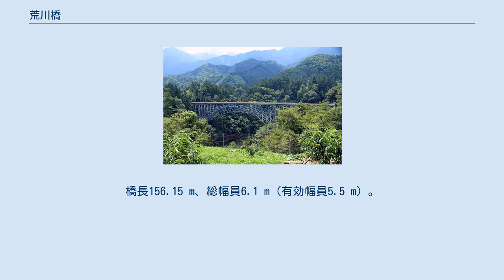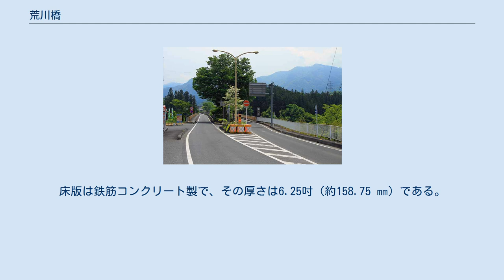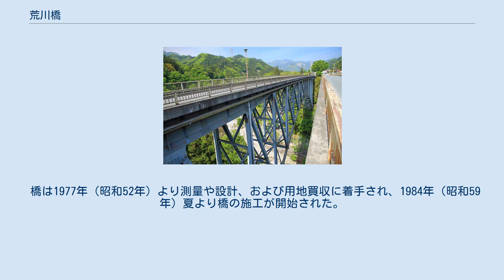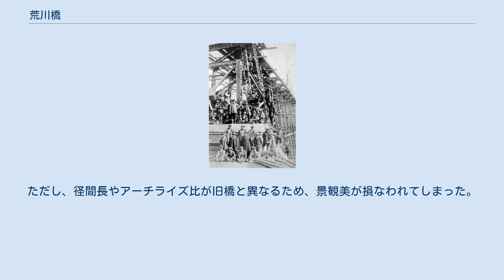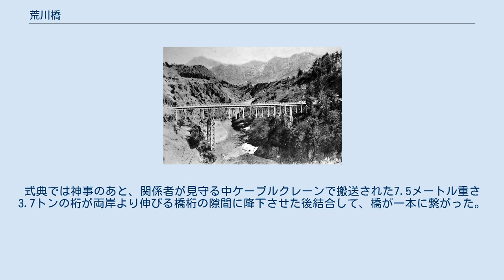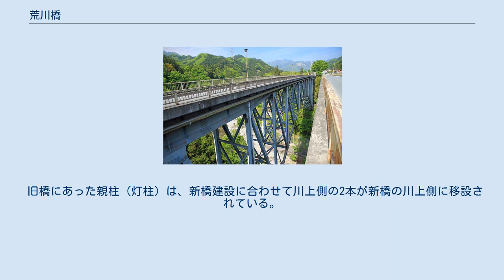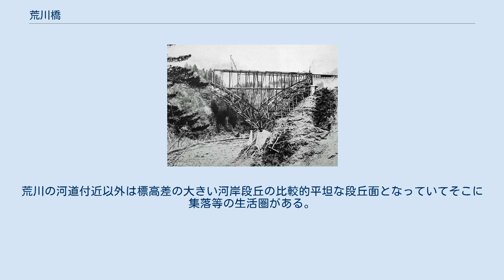荒川橋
荒川橋（あらかわはし、あらかわばし）は埼玉県秩父市荒川日野と同市荒川小野原の間に架かり、荒川を渡る国道140号の密接する2本の橋梁。
上り線（熊谷方面）が1929年（昭和4年）竣工の2代目の旧橋、下り線（甲府方面）が1986年（昭和61年）竣工の3代目の新橋である。
 荒川河口から134.1 kmの地点に位置する、奥秩父の主要な交通路となっている橋である。
荒川の湾曲部に所在する上り方向専用の橋、および下り方向専用の橋の2橋で構成されており、橋詰で車道の上下線が分離し、それぞれの橋に1車線の一方通行として接続されている。
なお橋の所在地は埼玉県秩父市荒川小野原である。
 現在の橋は、上り線が旧橋の鋼上路ブレースト・リブ・バランスド・アーチ橋（鋼上路バランスド・ブレースド・リブ・アーチ橋とも呼ぶ）で、下り線は新橋の鋼上路トラスドアーチ橋となっている。
この鋼上路ブレースト・リブ・バランスド・アーチ橋という橋梁形式は全国で2例しかなく、もう一つは栃木県那須塩原市の那珂川に架かる晩翠橋である。
なお、晩翠橋は2002年に土木学会選奨土木遺産に認定されている。
また、鋼上路トラスドアーチ橋は上路式のスパンドレルブレースドアーチ橋によく似た外見をしている。
双方の橋とも橋梁を支える拱台が両岸の岩盤に固定されている直接基礎で、橋脚は立てられていない。
親柱（灯柱）は旧橋竣工当時のものが4か所とも橋名板とともに現存している。
また、旧橋の欄干や親柱の照明灯や道路照明灯は竣工当時のものではなく後年交換されたものである。
歩道は旧橋は川下側、新橋は川上側にそれぞれ設けられている。
双方の橋とも橋面は縦に弓なりに反った緩やかな縦断曲線を描いている。
 橋の管理者は国道の橋であるが埼玉県である。
国道140号は国道と称しているが直轄国道ではなく補助国道であり、全区間県管理である。
また、埼玉県の第一次緊急輸送道路に指定されている。
 橋を通過する車両は砂利等を積載したトラックの往来が目立つ。
また、西武観光バスの西武秩父駅と三峯神社とを結ぶ路線バス「三峯神社線」の走行経路ともなっている。
本橋梁の旧橋は土木学会による「近代土木遺産2800選Bランク（県指定文化財クラス）」および「鉄の橋100選」にも選出されている。
旧橋は県内で数少ない歴史的近代橋梁として注目すべきとされている。
 荒川橋が開通する以前は付近に渡しは無く、秩父甲州往還道は荒川の右岸沿いである白久を通り現在の「白川橋」の下流側の、この付近では谷が開けた場所に存在した「栃の木坂の渡し」と呼ばれた（「八幡坂の渡し」や「川端の渡し」とも呼ばれた）荒川最上流の船二艘を有する私設の渡し場で左岸側の贄川宿へ渡り、甲府方面に至っていた。
この「栃の木坂の渡し」がいつから存在したかは定かではないが、1755年（宝暦5年）にはすでに渡船が行われたと言われている。
渡船料は地元住民に対しては無料であったが、年間一定量の農作物を納めていた。
冬場の荒川減水期には白久と贄川の住民により仮橋が架けられていた。
なお、この渡し場は1929年（昭和4年）に上流側に白川橋が完成した事により廃止された。
 1889年（明治22年）埼玉県議会は大宮町（現秩父市）から大滝村までの道路改築案を議決した。
これは従来の荒川右岸沿いの日野地区（旧日野村）より白久地区（旧白久村）経由だったのを、大橋を架橋して日野地区から荒川左岸沿いの小野原地区（旧小野原村）・贄川地区（旧贄川村）経由で新道を建設して経路を変更するというものであった（旧自治体はいづれも明治の大合併により消滅）。
この場所を橋の建設位置に選んだのは、地勢上この周辺の荒川では最も川幅が狭かったからである。
 当初の道路改築案は従来通りの日野から白久経由の計画だったが白久の否決に会い、これによって日野・小野原・贄川経由に転換となったものである。
記録によると白久の少数の反対者が目前の利に走り、その弁舌にとらわれて道路改築を否決したと記されている。
しかし後になって事の重大さを認識した白久は、県議会や秩父郡長に対し新道を白久へ引き直す提言を繰り返したが受け入れられず、大橋を架橋して小野原から贄川を通る経路が確定することとなった。
 なお旧経路は現在も武州日野駅から白久駅方面にかけて秩父鉄道とほぼ並行する道路として概ね存続している。
当時秩父鉄道はまだ開通しておらず、その開通は1930年（昭和5年）3月15日まで待た...